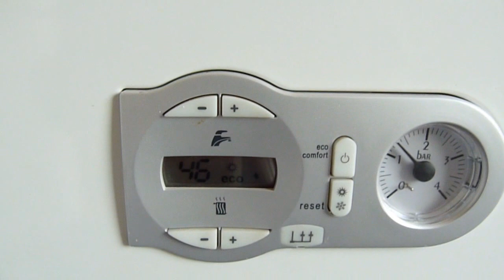Centrala Termica pe gaz Ferroli DOMIproject F 32 D curatare si remontare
Operatiunile efectuate au presupus deconectarea centralei de la reteaua electrica !
Centrala functioneaza fara probleme majore de aprox. 6 ani. A venit momentul unei revizii simple: curatare de praf interior si exterior, curatare tuburi de evacuare gaze arse si admisie aer, inspectie si curatare camera de ardere, identificare scurgeri de apa etc.
Camera de ardere este izolata cu placi de azbest.
Centrala functioneaza cu gaz natural, este dotata cu arzator atmosferic cu aprindere electronica, camera etansa cu ventilatie fortata, sistem de control cu microprocesor.
In 6 ani de functionare centrala nu a fost curatata. Am gasit in interior praf, resturi de insecte etc. Pentru camera de ardere, tava de sub aceasta si toate zonele exterioare am folosit un aspirator. Partea electronica am suflat-o cu ajutorul unui compresor.
Trebuie avuta foarte mare grija la remontarea capacului de inchidere a camerei de ardere pentru ca aceasta sa fie etansa. Recomand purtarea unei masti de protectie fiindca peretii camerei sunt placati cu azbest.
Stringerea finala a suruburilor (4) se face pe diagonala.
Capacul de inchidere a zonei de ardere si a schimbului de caldura protejeaza tevile si zonele fierbinti de celelalte componente ale centralei si previne accidentarea utilizatorului cind acesta intervine asupra pompei sau circuitelor electronice.
Zona de evacuare a gazelor arse si de admisie a aerului trebuie sa fie in stare perfecta.
Pe teava din interior, din aluminiu, se evacueaza gazele arse, iar printre cele doua tevi (cea mare din plastic si cea mica din aluminiu) se trage aer in camera de ardere.
Atentie la remontarea tevii din aluminiu !!
Se repune centrala sub tensiune, recomand utilizarea unui stabilizator de tensiune sau a unui UPS.
Repornirea centralei si utilizarea apei calde menajere.
Presiunea este cea corecta: 1,3-1,5 bar.